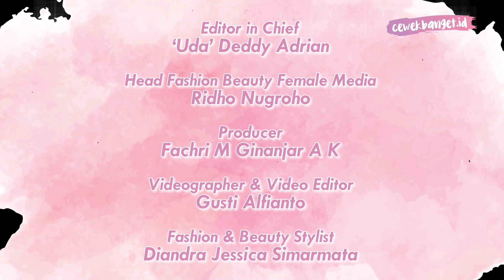3 REKOMENDASI LIP GLOSS BENING DI BAWAH 120 RIBU! BIBIR AUTO SEHAT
CewekBanget.ID
3 REKOMENDASI LIP GLOSS BENING DI BAWAH 120 RIBU! BIBIR AUTO SEHAT

Credit.
Editor in Chief : Deddy Adrian
Producer : Fachri M Ginanjar A K
Content Creative Editor : Kinanti Nuke Mahardini, Indah Permata Sari
Videografer : Annassa Harmony /Abdullah Syafii
Video Editor : Annassa Harmony / Abdullah Syafii
Host :
Reporter :

EDITORIAL OFFICE

Kelurahan Gelora
10270
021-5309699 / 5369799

ADVERTISING

Kelurahan Gelora
10270
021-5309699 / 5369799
Ext. 4102 (sekretariat)